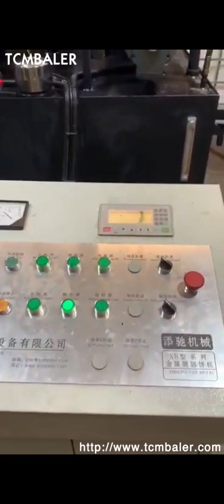aluminum turnings scrap baling machine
baler For Sale Oman, Jiangyin Shengbo Hydraulic Machinery Korea, Y83L series aluminum block making machine. Y83W series horizontal steel briquette machine. YS series horizontal aluminum briquetting machine. Shear. Q91, 4000 exported light scrap metal tube pipe gantry shear. Q91, 5000 waste scrap steel recycling cutting machine for heavy m. Q91, 6300 automatic steel rebar aluminum copper scrap squeeze she Scrap Aluminum Turnings Press Machine New Zealand, Scrap Norway, Related Searches for scrap aluminum turnings press machine, soda machine pepsi machine water machine price machine nail machine tea machine can machine enigma machine jelly machine k cup machine ryo machine fuk machine bfs machine barrel machine More, China Iron and Aluminum Turnings Baling Press Serbia, Lebanon, China Iron and Aluminum Turnings Baling Press Machine, Find details about China Baling Press, Baling Press Machine from Iron and Aluminum Turnings Baling Press Machine, Jiangyin Metallurgy Hydraulic Machinery Factory Hydraulic Baling Machine for Iron Kyrgyzstan, Aluminum Cyprus, Hydraulic Baling Machine which used to compress scrap material like iron, aluminum, MS, turning scrap and converted into bundles.We are high quality scrap bundling machine and hydraulic baler manufacturer in India. Advance Hydrau, Tech take great pride in having maintained an important place in the industry for our heavy duty, fully automated and PLC controlled hydraulic scrap bundling press. Y81 Customized Aluminum Steel Scrap Metal Bundle Palestine, Portugal, China Y81 Customized Aluminum Steel Scrap Metal Bundle Machine, Find details about China Metal Baler, Scrap Aluminum Baling Machine from Y81 Customized Aluminum Steel Scrap Metal Bundle Machine, Jiangyin Tianfu Technology Co., Ltd. Turning Scrap Wholesale Kenya, Scrap Suppliers Jordan, Alibaba.com offers 1,607 turning scrap products. About 29% of these are turning tool, 14% are machining, and 8% are other recycling products. A wide variety of turning scrap options are available to you, such as steel slag, brass honey, and cast iron scrap. Scrap Baling Machine Postal Address 529, Star Chambers, Harihar Chawk, Rajkot, 360 003 Manufacturer Exporter of Hydraulic Scrap Baling Machine, Fully Automatic Scrap Baling Machines, Scrap Management Machinery, Scrap Bundle Making Machines, Scrap Compactor, Scrap Compressing Machines, Turned Scrap Chips Bundling Machine, Plastic Scrap Balers, aluminum cane bundling machine, Cotton Balers, Metal Recycling Machines Supplier Q91, 6300 automatic steel rebar aluminum copper scrap squeeze she. Q91, 8000 heavy, duty steel sheets pipes tubes guillotine shear. 1000ton~1600ton heavy, duty large scrap metal blocks gantry shear. Q15 series guillotine shear. Q43 series alligator shear. Q91 series heavy, duty scrap metal shear. Baler. Y81F series turn, out baling machine Aluminum Turnings Finland, Learn More About Scrap Metals United Arab Emirates, Usually found from machine shops and other industrial uses, Aluminum Turnings scrap can look like a big brillo pad if they are piled together. How To Sell Aluminum Turnings Correctly. If you are looking to scrap Aluminum Turnings, be sure to separate them from other scrap metals to make the most money and get the best Aluminum Turnings Scrap, Hydraulic Metal Baler Bangladesh, Scrap Baling Press Ireland, A by, product of their operations is a large number of metal turnings. The large volume of low, density turning scrap required the constant attention of in, plant forklift operators to keep scrap bins emptied. The Komar Shredders reduced turning nest volume by 3, 4 times. Metal Shredding Equipment Ecuador, Metal Turnings for Turkey, Teens, SEGREGATED ALUMINUM BORINGS AND TURNINGS Shall consist of aluminum borings and turnings of one specified alloy. Material should be free of oxidation, dirt, free iron, stainless steel, magnesium, oil, flammable liquids, moisture and other non, metallic items. Fines should not exceed 3%through a 20mesh, U.S. standard, screen. Scrap Baling Press Sweden, Shredders Japan, There are wide choices